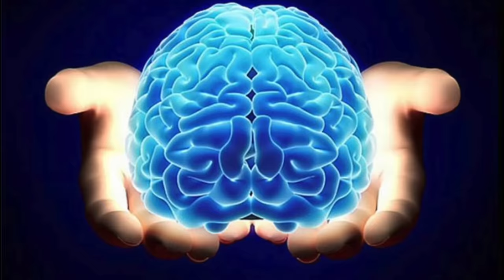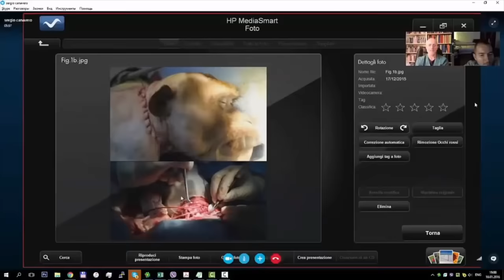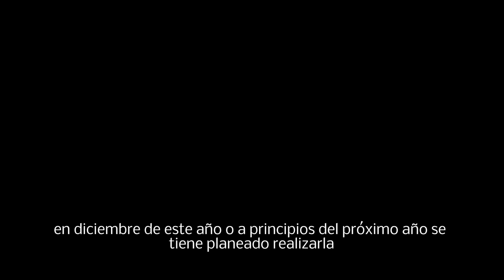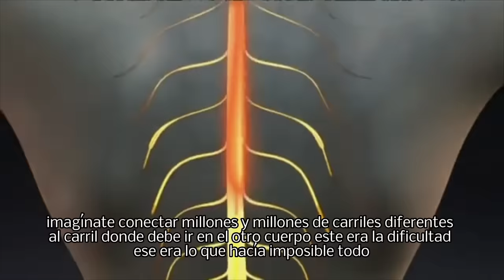ME INVITARON AL PRIMER TRASPLANTE DE CABEZA | NADIE SABE ESTO | DOCTOR VIC | STORYTIME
Te contaré de la vez que conocí al paciente y al neurocirujano que estarían en el primer trasplante de cabeza de la historia, ellos también me invitaron al procedimiento, Valery Spiridonov y Sergio Canavero. Hasta la fecha aun no se ha dado a conocer la fecha oficial a nivel publico por los noticieros de cuando se llevará a cabo por primera vez. Se había programado en la ciudad de Harbin China.